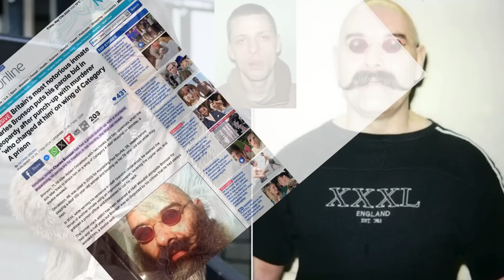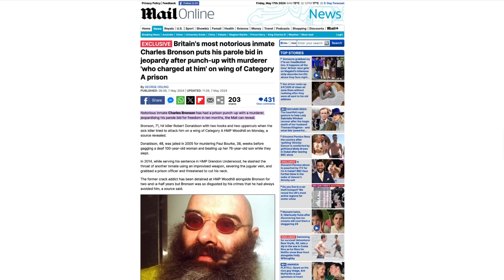Britains Hardest Prisoner 'BATTERS' Evil Kill*r in Self Defense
Allegedly Charlie Bronson has Battered an evil killer Robert Donaldson in self-defense when the crazed prisoner attacked him. Charlie Bronson delivered two uppercuts and hooks to put down the attacker..